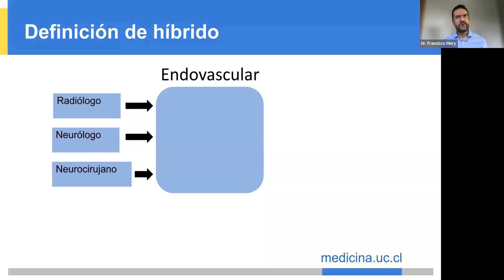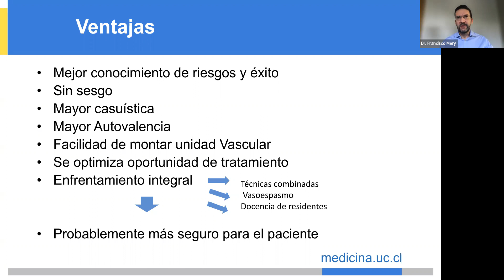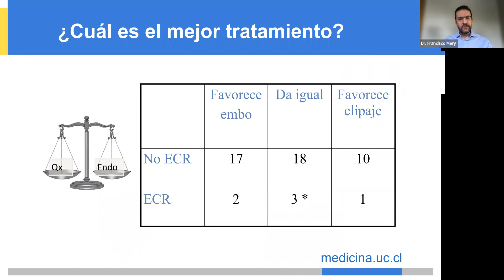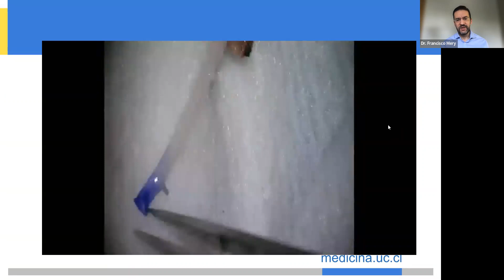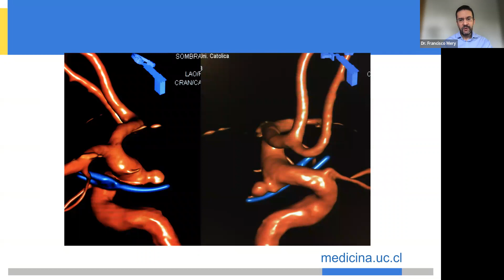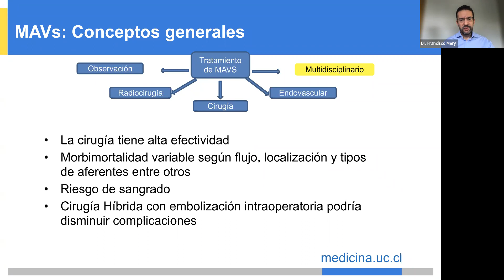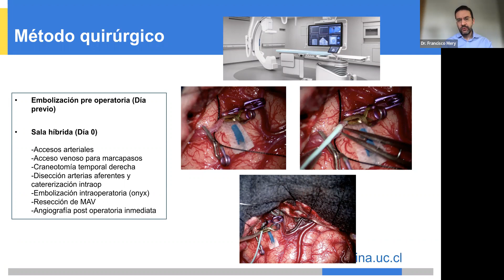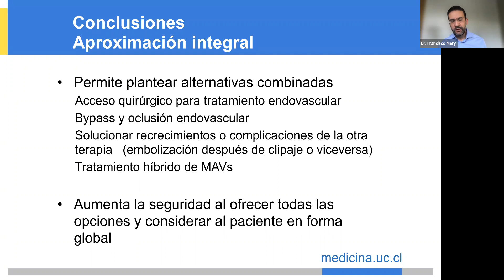Clase II JNUC: Ncx vascular hibrida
II JNUC
Expositor: Dr. Francisco Mery